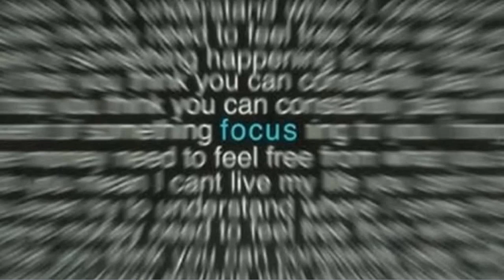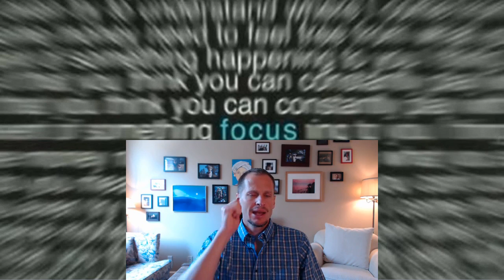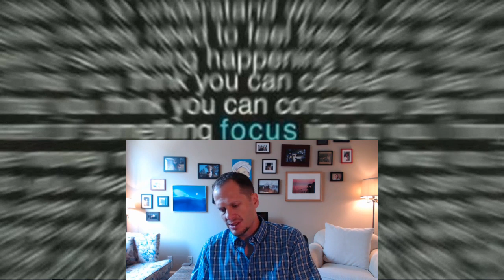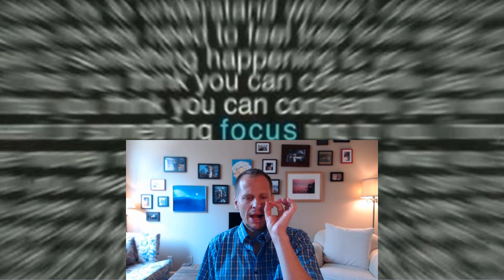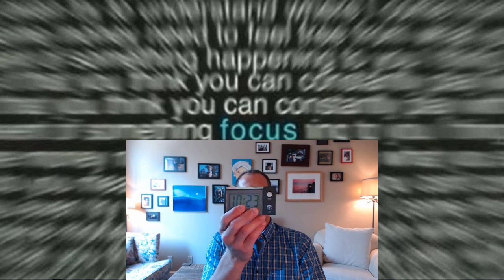005 Focus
005  Focus